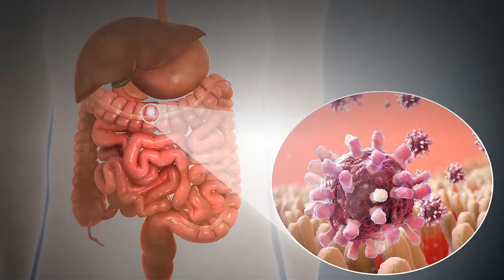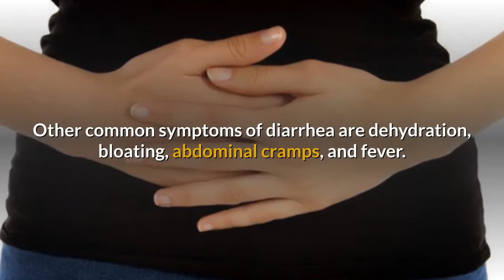Types Of Diarrhea, Causes & Common Symptoms To Watch Out For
Diarrhea Types,  Causes And Symptoms.

Diarrhea is a condition marked by frequent and watery bowel movements. This condition may come with common digestion symptoms like bloating and cramps, or not.

Diarrhea can come in various forms such as.
Acute diarrhea or enteritis, which is due to an inflammation of the intestine (usually the small intestine).
Chronic diarrhea, where the passage of watery stools continues for a period of time extending for more than fourteen days.
Dysentery, which is a severe case of diarrhea that involves blood or pus in the passed stools.

Gastroenteritis.
This form of diarrhea is marked by nausea and vomiting.
Like most other gastrointestinal disorders, diarrhea can affect anyone, regardless of age. While the condition can be treated at home by using over-the-counter medications, there are also effective natural treatment methods which can be done at home.

Causes of diarrhea.
Commonly, diarrhea is a symptom of some other condition such as food poisoning or a gastrointestinal disorder. Other probable causes of diarrhea include microbial infections, food intolerance, alcohol or laxative abuse, and reaction to drugs.